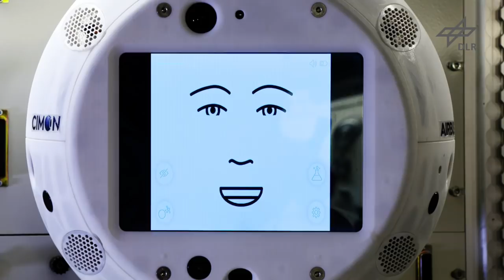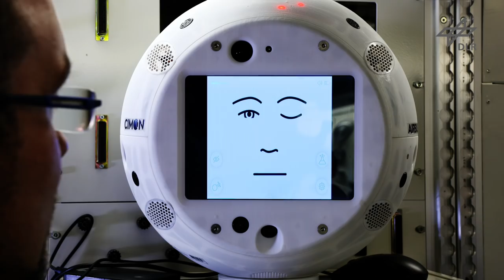Trailer: CIMON - the intelligent astronaut assistant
The Crew Interactive MObile companioN (CIMON) is able to see, hear, understand, speak – and fly. It is roughly spherical, has a diameter of 32 centimetres and weighs five kilograms.
The technology demonstrator is roughly the size of a medicine ball and will be used in the Columbus module of the ISS during Alexander Gerst's Horizons mission from summer 2018